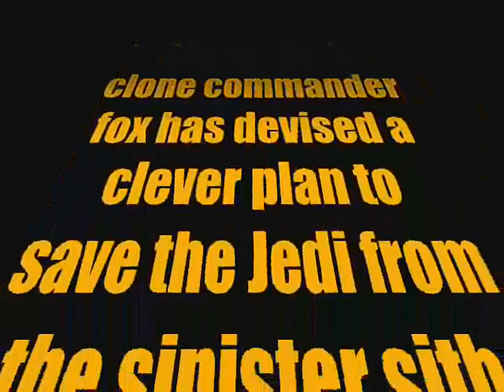the day of the arc 5: Dooku's vengance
PLEASE!!! feel free to comment subscribe rate and watch my other videos with a range of funny cats to star wars to even the movie soon to come out about a blue dog called tinemither eating Santa